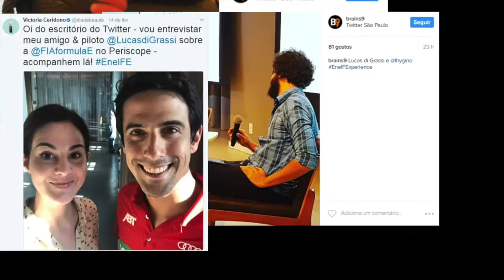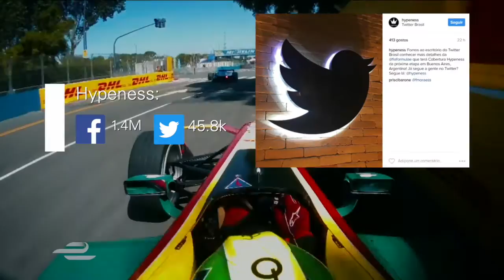FormulaE Brasil - EnelFExperience + EPRIX Buenos Aires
Resultado das ações digitais